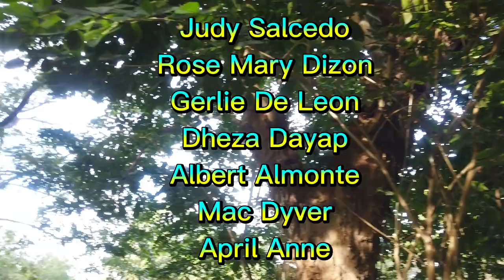VISITING OUR ANCESTRAL TOWNHOME-SAN NARCISO, ZAMBALES...